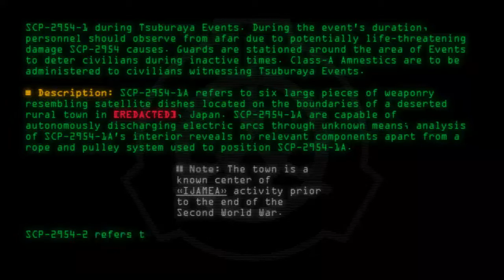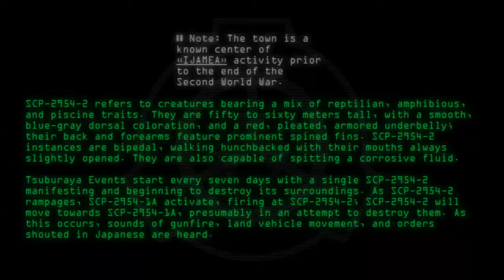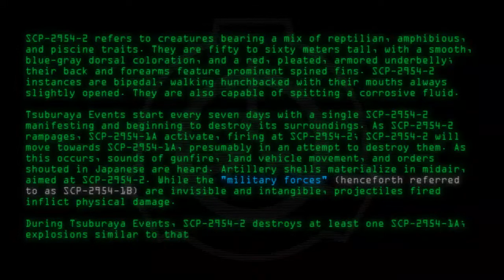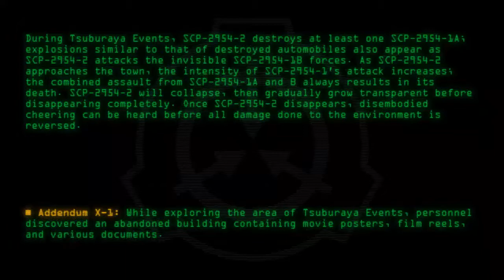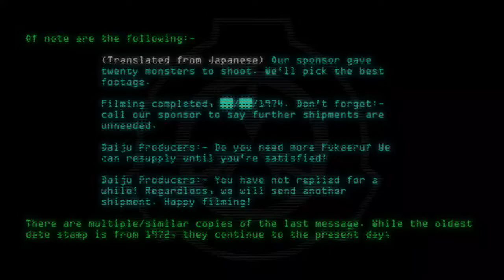SCP-2954 - Looping Kaiju Killing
Code: SCP-2954
Title: Looping Kaiju Killing
Rating: 93
Wordcount: 831
Last Edit: 07 Apr 2019 22:45
Revision: 10